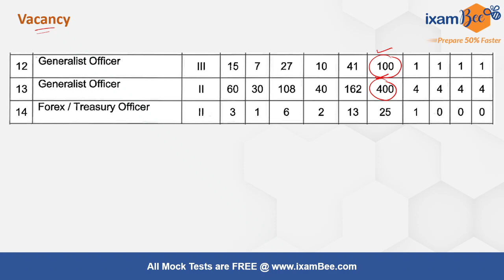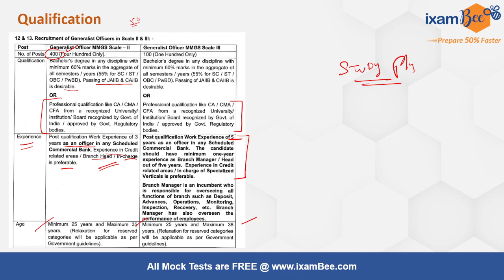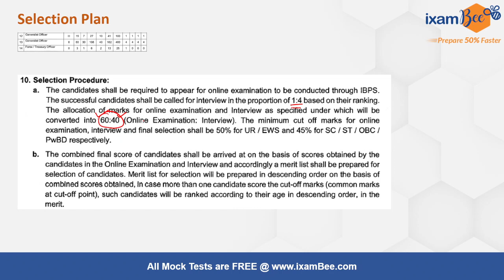Bank of Maharashtra Scale II & III | Exam Pattern | 500 Vacancy | Know All details | By Tushar Saha